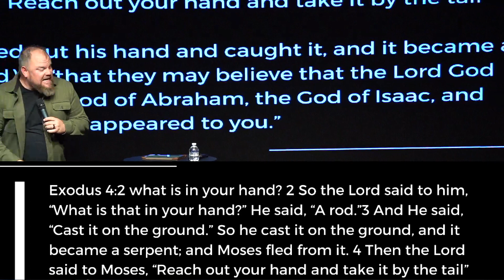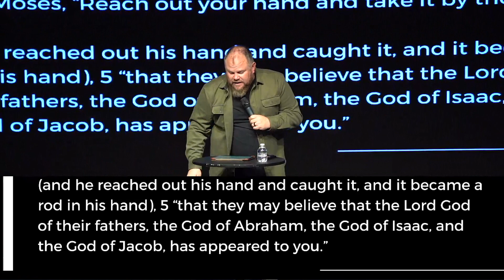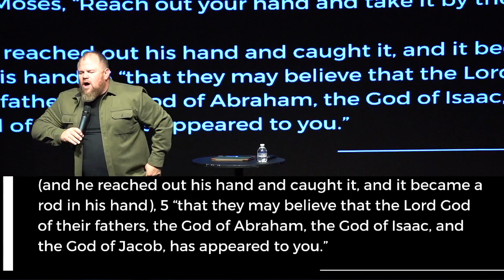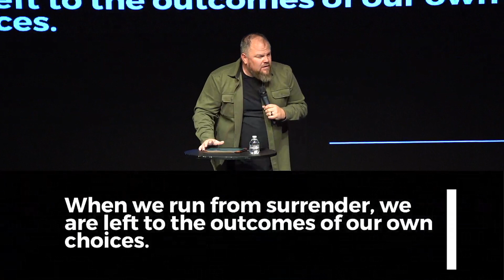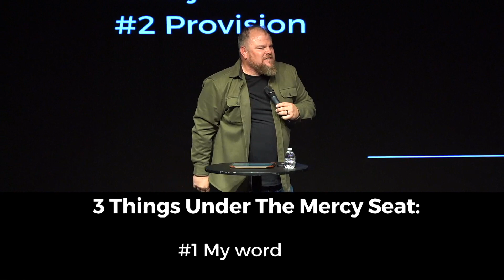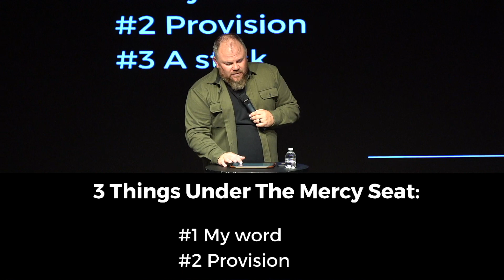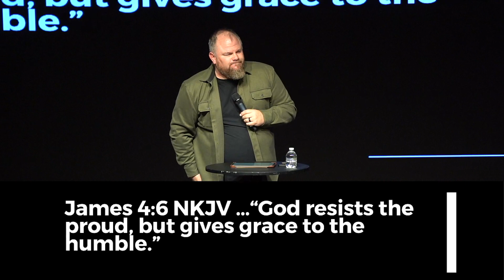What's in Your Hand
This week our message comes from Pastor Dereck Owen as he helps us to understand how God can use something ordinary for doing extraordinary things through Him.